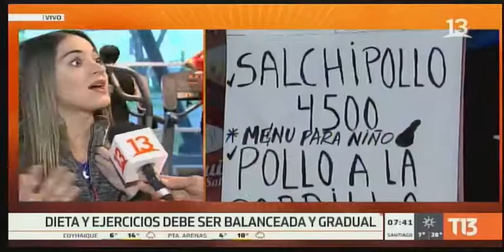Dietas Post Fiestas Patrias - Sportlife Chile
Después de volver de fiestas patrias no sabemos cómo bajar esos kilos de más, revisa el video con los tips de nuestra nutricionista!